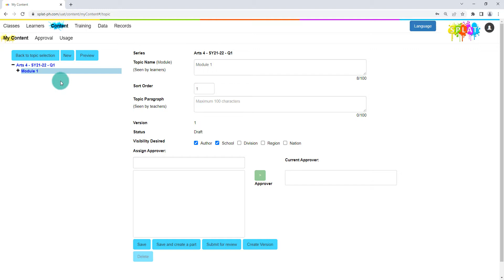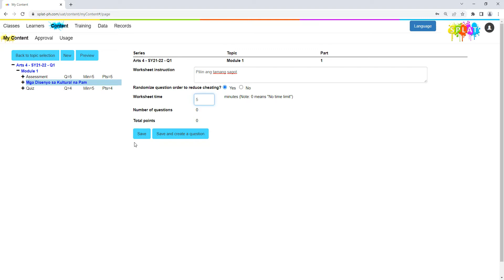SPLAT Teacher (web) - Creating a Worksheet